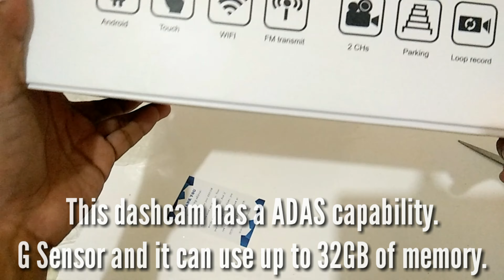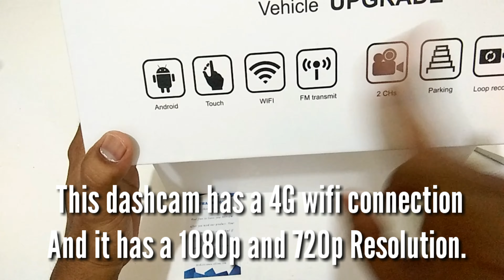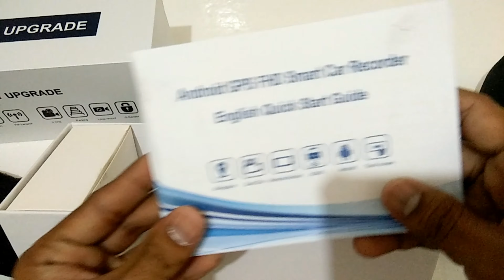Unboxing Ekleva 4G Wifi 2 Channel Touchscreen Dashcam with GPS and ADAS from Lazada (Quick Demo)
I bought it on lazada philippines..

Product details of EKLEVA Dual Lens Dash Cam Full HD 1080P Video Recorder 4G Car DVR Android 5.1 GPS Navigator 8 Inch Dash Cam with ADAS Function Support Bluetooth WiFi Remote Monitor FM
8.0-inch Ultra Big Clear Touch Panel: You will have experience as using your mobile phone, for the screen is large 8.0 inch. Super screen displays, ideal for watching HD movies, playing games, browsing the web,or reading the graphics with bright colors, and provides detailed maps views, all in this 8.0inch screen
Car assist mobile app+Internet surfing =Remote Monitor: With our unique remote monitor mobile app “Car Assist” and internet connection, it allows you to remote monitor your car driving path, and what happened around your car, no matter where you are
4G module for SIM card (Internet)+WIFI module router=Surfing faster: Thanks to 4G SIM card and built in wifi, no matter where you are driving, you will enjoy the fun from internet surfing , make it possible for online navigation/ music /movie ect . Remarks: before you place the order, please kindly check whether your local SIM card network is below bands or not: 2G/GSM:900(B8)/1800(B3);3G/WCDMA:2100(B1)/900(B8); 4G/LTE:FDD,2100(B1)/1800(B3)Otherwise, the car dvr will not identify your sim card
ADAS Plus Make Driving Safer: Advanced Driving Alarm Systems (LDWS/ FCWS/FVMA) , it is useful alarm systems to keep your driving safer
Dual Cam Simultaneously Recording and auto reverse parking view - This Car DVR has two cameras that allows for simultaneously recording videos from two different angles. When the car in Reverse Gear, this car DVR will automatically switch to the back-up camera image view with parking line